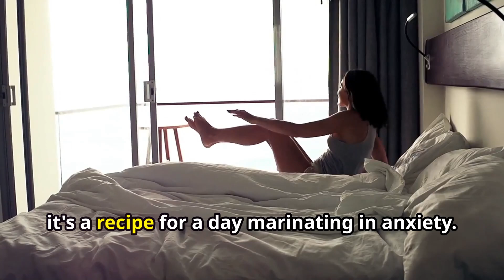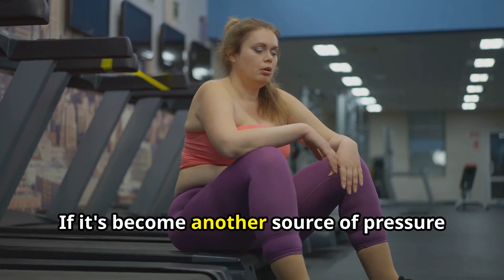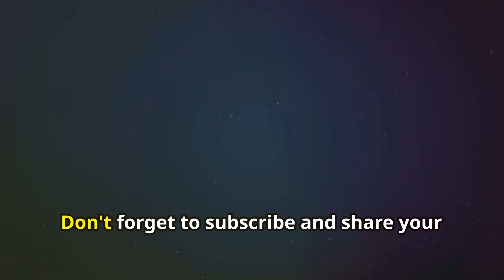12 Seemingly Good Habits That Increase Your Anxiety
Discover the surprising habits that might be stressing you out! In this insightful video, we look into twelve common habits that could be secretly increasing your anxiety levels. From the constant urge to check emails, which can create a digital leash and prevent relaxation, to the relentless pursuit of dietary purity that turns every meal into a stressful ordeal. Learn why waking up before dawn isn't always the productivity hack it's made out to be and how over-planning can lead to frustration rather than order.

Watch now to identify these stress-inducing habits and learn how to embrace relaxation and imperfection for better mental health.

OUTLINE:

00:00:00 Intro - Good Habits Gone Bad?
00:00:23 The Email Vortex
00:00:42 The Early Bird Gets the Anxiety
00:01:04 Clean Eating or Control Freak?
00:01:27 The Tyranny of the To-Do List
00:01:48 The Social Media Pressure Cooker
00:02:05 The Caffeine Rollercoaster
00:02:23 The Exercise Obsession
00:02:46 The Perils of People-Pleasing
00:03:07 Binge-Watching Your Way to Stress
00:03:29 Downtime? What Downtime?
00:03:45 The Never-Ending Quest for Self-Improvement
00:04:05 The Curse of the Spotless Home
00:04:34 Embrace the Chaos